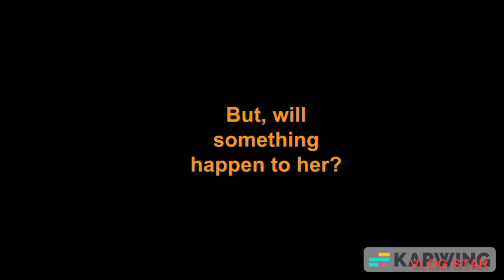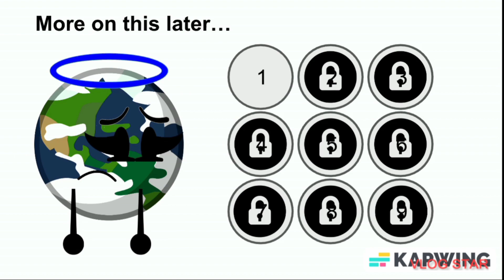Earth's URGENT Emergency Part 1 (RECREATED)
For @DavidianGaming888